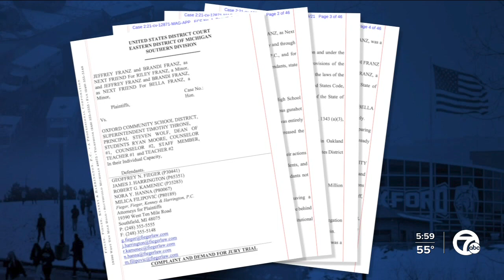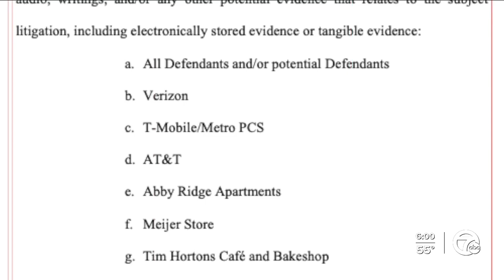Oxford school district tries to block lawsuit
An attorney for Oxford Community Schools is arguing that the district is protected by "qualified immunity" in a recent federal motion filed in connection to a $100 million lawsuit brought by Geoffrey Fieger following the deadly shooting at Oxford High School on Nov. 30.